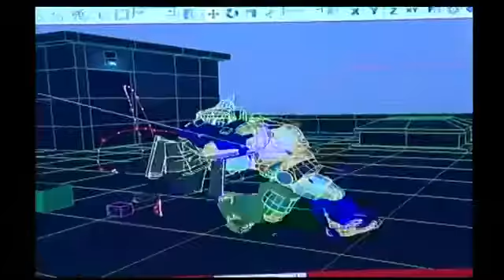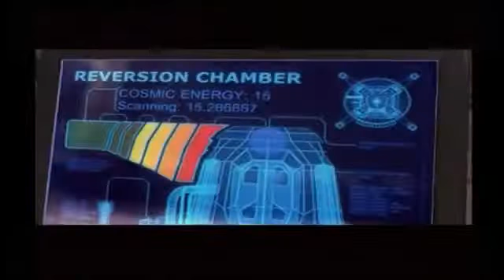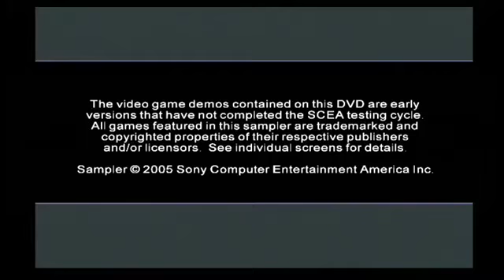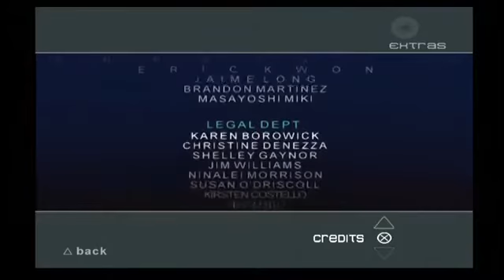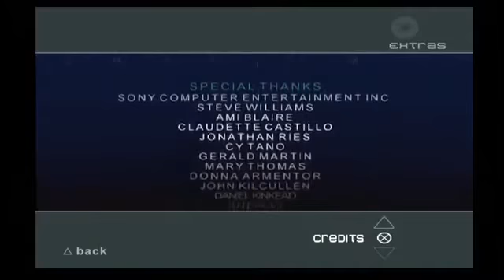OPM Issue #95 (August 2005) All Videos + Menu Walkthrough (Official U.S. PlayStation Magazine)